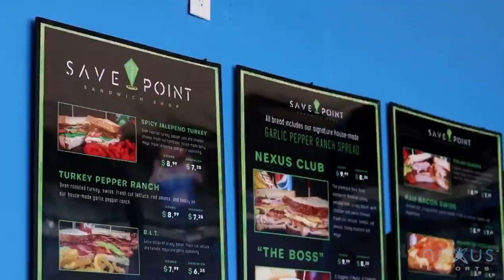Nexus Esports Walkthrough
Nexus Esports offers an elite esports venue to host parties, tournaments, and events while giving gamers the experience to play like a pro. As a premiere gaming venue for Central Texas, we range from large events on our event stage to offering affordable gaming options for everyone. Our most popular options include unlimited monthly memberships and group rates for virtual reality. Gain access to all of the latest equipment and games, and if you get hungry, our "Save Point Sandwich Shop" offers dining options located inside of the facility.

Nexus Esports
600 Columbus Ave Suite #102
Waco, TX, 76701